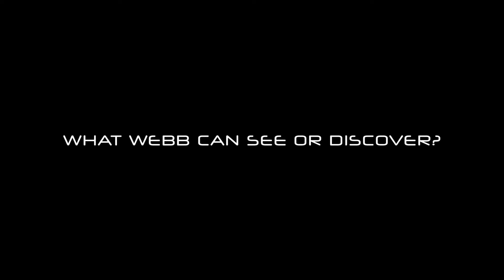James webb space telescope launch | Hunt for the planet B | Powerful telescope's animated orbit.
Animation of JAMES WEBB SPACE TELESCOPE Launch.

It will orbit in the space.

The Hunt for another world or planet B.

Jwst is the future of humanity.

Exploring the unexplore.

It is the biggest space telescope and it was a successor to the hubble space telescope.James webb space telescope set to launch in december 18, 2021.Ariane 5 European rocket will launch the james webb space telescope.It will take almost 20 days for webb telescope to unfold its mirror.The next generation space telescope mission originally started in 1990s and later it was renamed as james webb space telescope.The name honoring the former administrator of NASA, Mr.James edwin webb. During his term in 1960s, apollo missions successfully landed its space craft on moon. James webb telescope was hundred times more powerful than the hubble space telescope. It will able to see the origin of first stars and galaxies. We can see the very close images of galaxies which hubble cant able to do. We can see the spirals of galaxies, closer looks of supernova, possible earth like exoplanets in milky way galaxy and faraway galaxies. James webb has the potential to look nebulas closer than the hubble. We can travel back in time to watch the unexplored part of the universe. We can see the object more than 20 billion light years away.

Courtesy of NASA Goddard.

Content made by the EARTHICS Channel